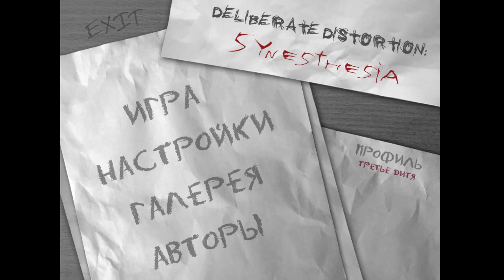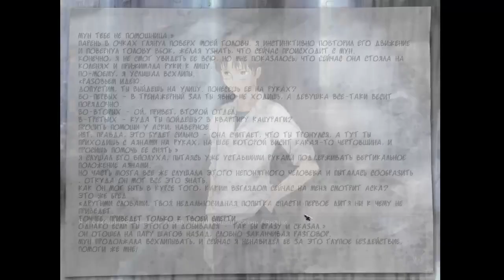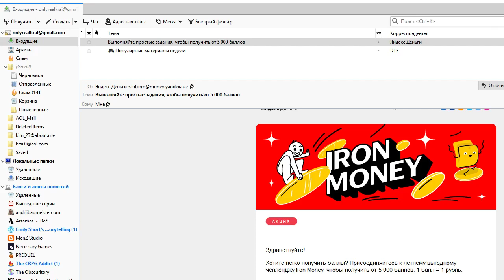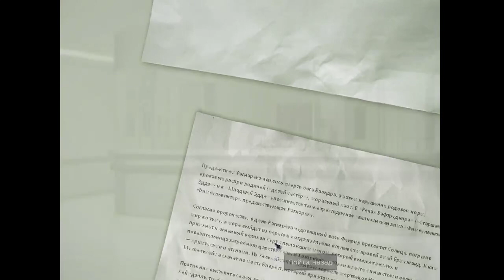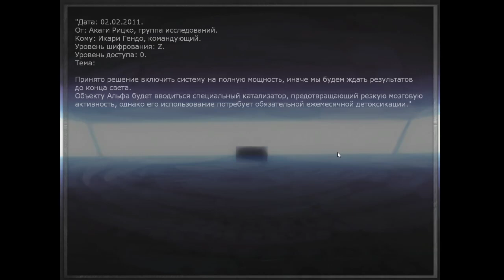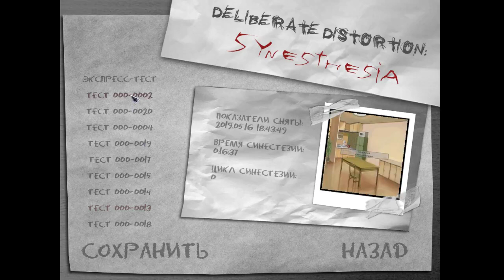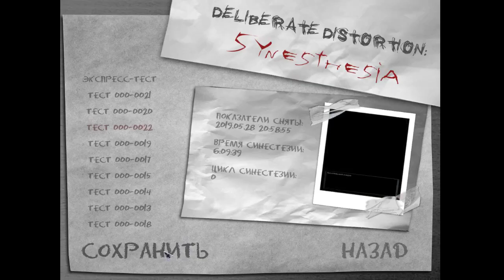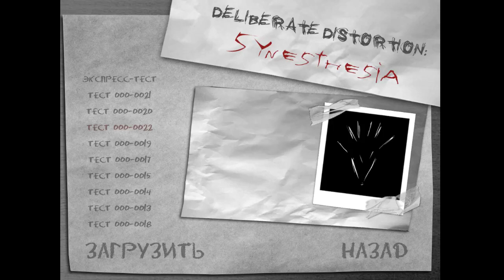Deliberate Distortion: Synesthesia [05]